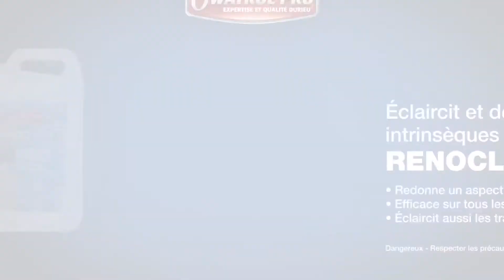OWATROL RENOCLEAR - Décolorant éclaircissant tous bois extérieurs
RENOCLEAR redonne un aspect homogène aux bois, est efficace sur tous les bois (terrasses et bardages) et éclaircit aussi les traces de bleuissement.

Avec l'autorisation de  : Owatrol Official.

Retrouvez tous ces produits et d'autres conseils sur le site :
evofinition.ca